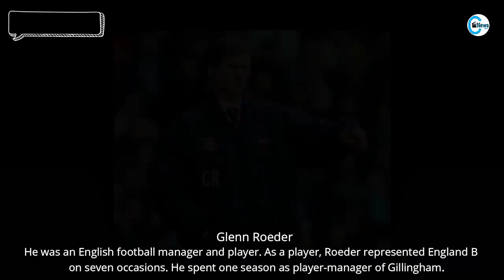21 Stars Who Died in February 2021, Last Week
21 Stars Who Died in February 2021 in last week.
Some other famous stars have passed away in this week, these stars were very important in our life, some of the stars are from movies, some from television and some from sports.
Every week we make videos on recent deaths.

Glenn Roeder
Died on 28th Feb 2021, he was 65

Irv Cross
Died on 28th Feb 2021, he was 81

Johnny Briggs
Died on 28th Feb 2021, he was85

Jorge Onate
Died on 28th Feb 2021, he was 71

Gipsy Bonafina
Died on 27th February 2021, she was 63

Ng Man-tat
Died on 27th Feb 2021, he was 68

Johnny De Fazio
Died on 26th Feb 2021, he was 90

Bob James
Died on 26th Feb 2021, he was 68

Hannu Mikkola
Died on 26th February 2021, he was 78

Ivy Bottini
Died on 25th Feb 2021, she was 94

Stanislaw Wolski
Died on 25th Feb 2021, he was 72

Russ Martin
Died on 27th Feb 2021, he was 60

Ton Thie
Died on 25th Feb 2021, he was 76

Alan Robert Murray
Died on 24th Feb 2021, he was 67

Erik Myers
Died on 24th Feb 2021, he was 40

Ronald Pickup
Died on 24th Feb 2021, he was 80

Fiammetta La Guidara
Died on 23rd Feb 2021, she was 50

Art Michalik
Died on 23rd Feb 2021, he was 91

Fred Segal
Died on 26th Feb 2021, he was 87

Mike Burns
Died on 26th Feb 2021, he was 84

Peter Raedts
Died on 28th Feb 2021, He was 72